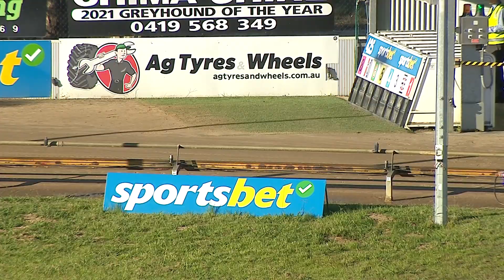BEN SUN 14 APR 24 R10